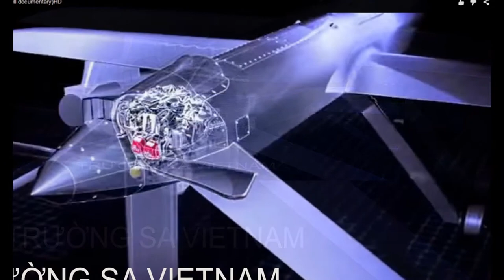175miles range Cruise missile & Air-Launched Decoy by IMI, Israel Military Tech Exhibition 2008 -10